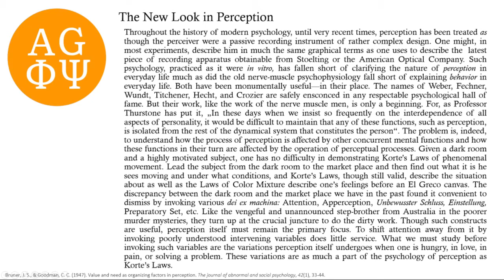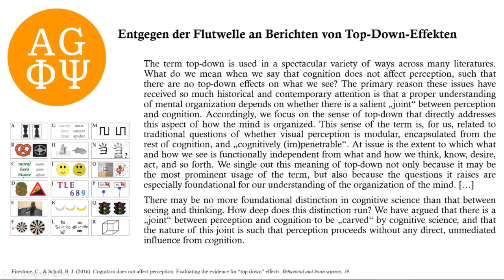Die Frage nach der 'Kognitiven Penetration' | Fipsi: E. 28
Die 28. Folge des Podcasts Fipsi, der als erster seiner Art den Dialog zwischen Philosophie und Psychologie anstrebt. In dieser Episode setzen sich Hannes Wendler und Alexander Wendt mit der Begrifflichkeit der sog. Kognitiven Penetration auseinander. Im kontroversen Gespräch kommen sie unter anderem auf Jerome Bruner, Cecile Goodman, Chaz Firestone und Brian Scholl zu sprechen.